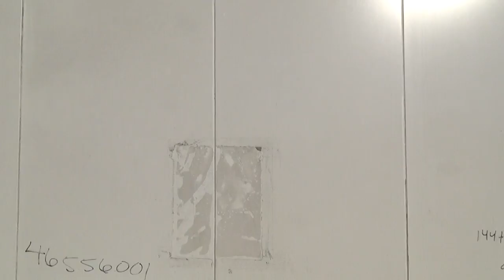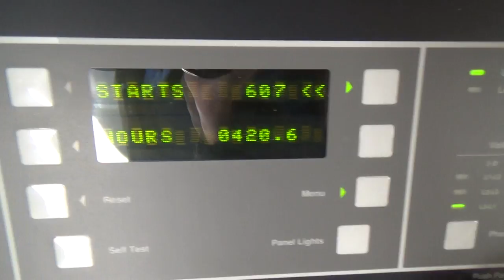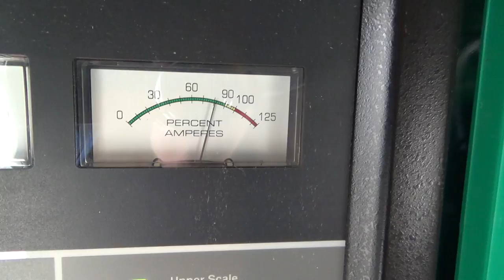Used- Cummins 500kW standby (455 kW prime) diesel generator set - Stock# 46556002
Used- Cummins 500kW standby (455 kW prime) diesel generator set, model DFED-4046566, SN- B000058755. Cummins KTA19-G4 engine rated 755 HP at 1800 RPM. 3/60/277/480V. PMG permanent magnet generator. 800 Amp main-line circuit breaker. PowerCommand digital control panel. Sound attenuated enclosure. 2000 gallon double wall sub-base fuel tank. 421 hrs. Year 2000. Passed load test 11/20/2014